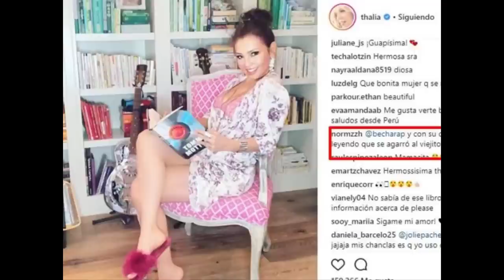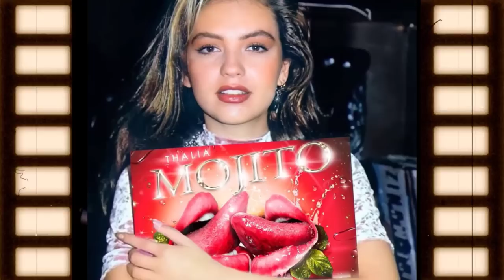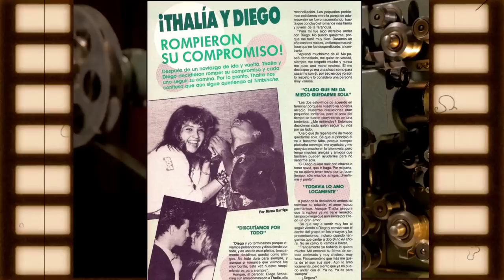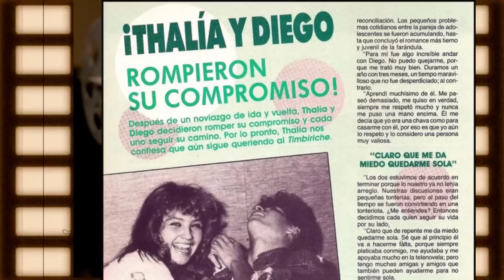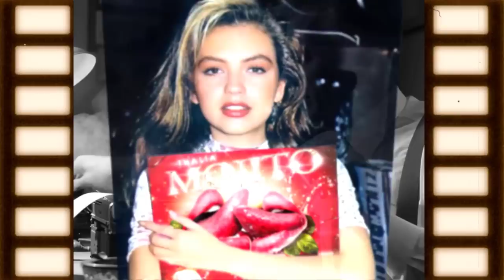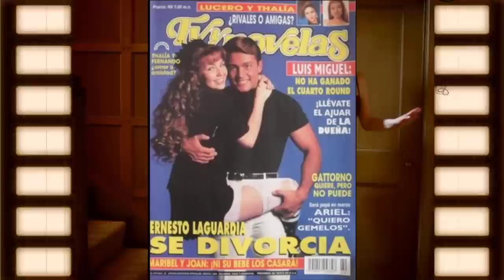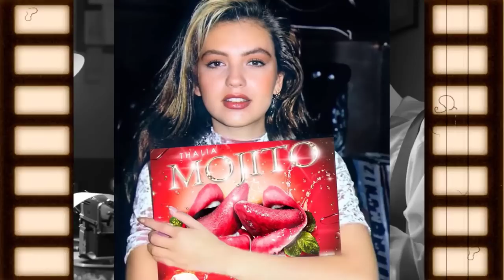Thalia y los hombres que amó| un documental con sus romances más secretos | la mamá los escogía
Thalia y sus amores
Bienvenidos amigos y amigas a un nuevo video de tutoriales Gerberín, hoy te traemos un recuento de los amores de la bella cantante y actriz mexicana, Thalía, sus más polémicos romances, los más fugaces y el más sólido, te invitamos a conocer más sobre los idilios de esta estrella mexicana.
Cristian castro, sorprendió a todo mundo cuando reveló que tuvo un romance con Thalía
Thalía inició su carrera musical a la corta edad de 9 años, en el afamado grupo Timbiriche, y a lo largo de más de 30 años de trayectoria, su nombre ha aparecido en los titulares de revistas, diarios, programas de televisión y medios electrónicos, pero no solo por su trabajo en los escenarios, también por los romances que tuvo con estrellas de la farándula.
Iniciamos este recuento de los amores de Thalia con:
Benny Ibarra, integrante de la banda Timbiriche, tuvo una corta relación con Thalía, ya que debido a que Ibarra antepuso sus estudios universitarios a tener novia, y se trasladó a Boston para continuar su carrera artística, por tal motivo, se vieron obligados a separarse.
Thalía apenas tenía quince años y al parecer su ruptura con Ibarra no fue  desastrosa, porque pronto Benny sería sustituido por otro compañero de la agrupación musical.
Según contó en entrevista con el escorpión dorado, Erick también tuvo sus amores con Thalia.
Erik Rubín, este fue uno de los romances más sonados, ya que ambos también pertenecían a la banda musical Timbiriche, grupo musical que fue considerado uno de los más importantes durante la época de los ochenta, sin embargo, su noviazgo fue de corta duración.
Aunque en su momento Erik Rubín mencionó que Thalía lo había dejado por otro compañero de la agrupación, puesto que la mamá de él era productora musical y fundadora de la banda, dejando en el aire la posibilidad de que había podido más el interés, que el amor que ella decía tenerle y nos referimos a